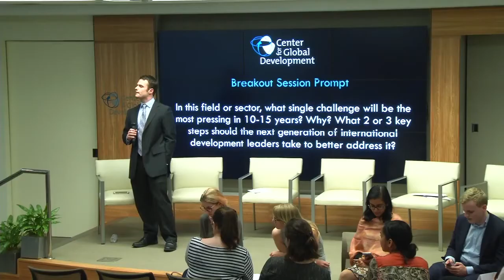Challenges: Global Health | Young Professionals and the Future of Global Development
What will international development look like in 20 years? What challenges will command our attention as leaders in the field? And how will we respond to, or rebuild, the fraying political consensus around development cooperation? Today’s newest recruits will determine tomorrow’s development agenda—and in this highly interactive, first-of-its-kind event, CGD research assistants and communications staff invite other young professionals and students to consider the future of global development.